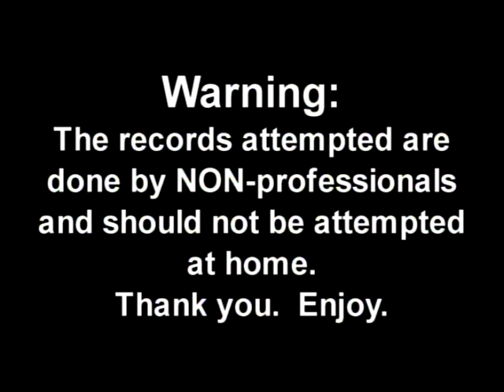Most Candles Blow Out in One Single Breath! Lance & Gilles VS The World [Challenge 202]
Lance & Gilles VS The World
Season 01 / Episode 02 / CHALLENGE 201

Description:
Lance & Gilles Try to beat the world record for most candles blown out in a single breath!

* * * Watch Lance & Gilles VS The World on ROGERS TV * * *